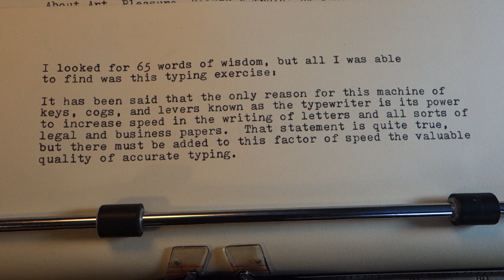1974 Smith-Corona Galaxie Twelve typewriter at work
This machine represents the final evolution of the manual portable typewriter at Smith-Corona. When production ceased in 1980 there were still electrics being made at SCM, but there was no manual successor to this machine. It's feature-rich and user-friendly, a pleasure to type on.